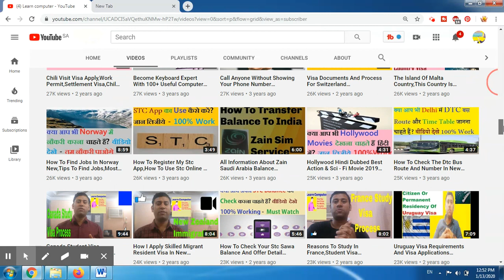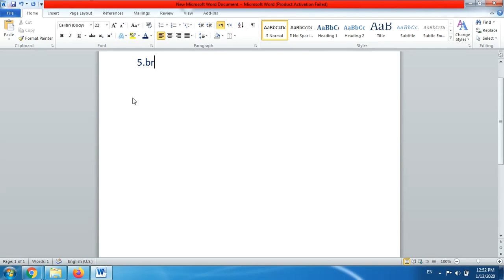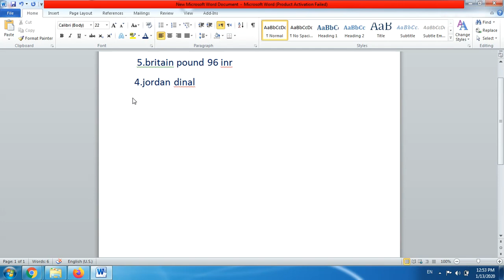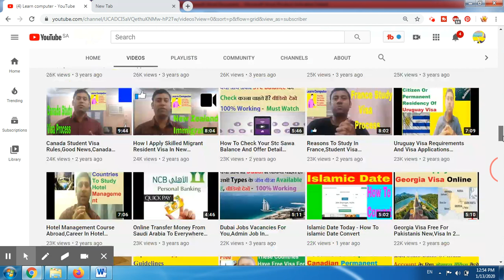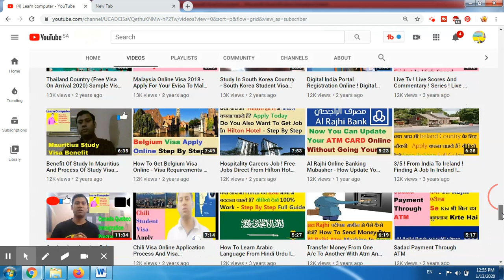World Highest Currency Online ! 2019 ! 180+ Countries Compared ! Top 5 Currency In World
These Are The Five Currencies In These World